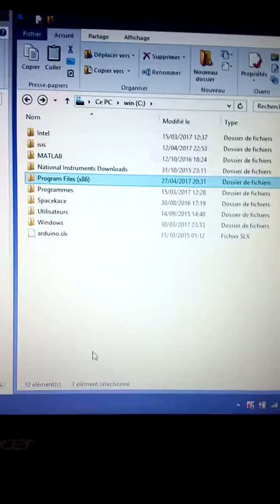Comment ajouter une librairie (arduino)